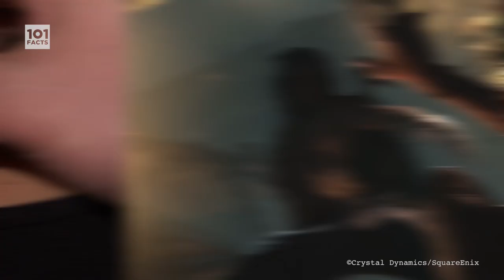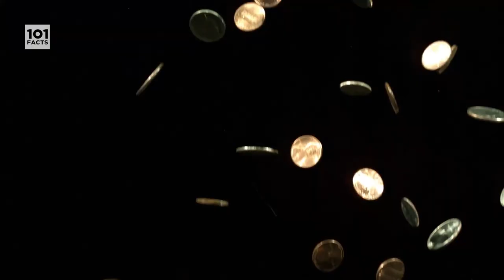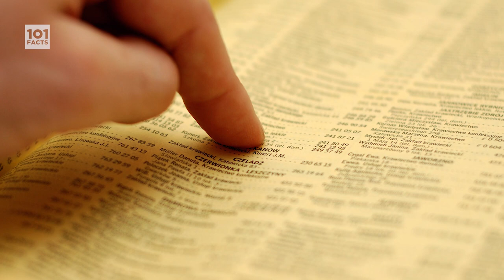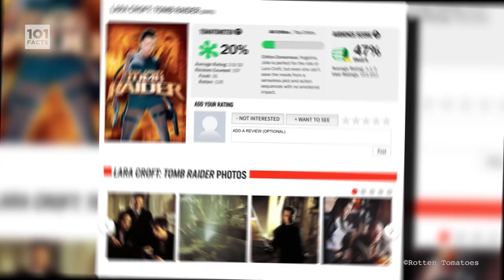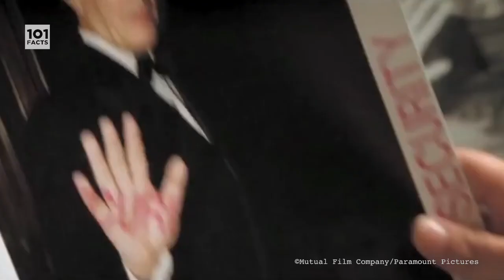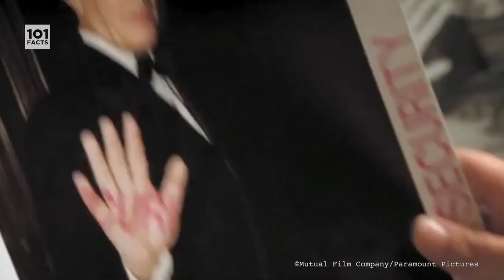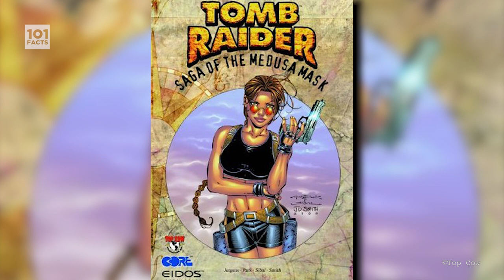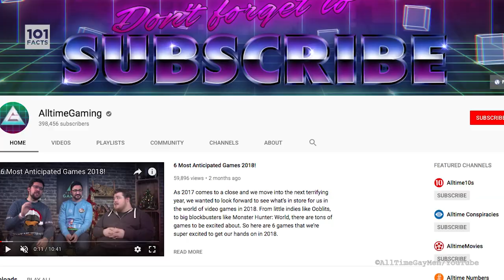101 Facts About Tomb Raider (ft. Alltime Gaming)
Hello there motherfactors!
In today's video, Sam is going to be telling you all about the most iconic female video game character OF ALL TIME. And with the help of our pals over at Alltime Gaming, you are in for a jolly old time as we tell you 101 Facts About Tomb Raider!